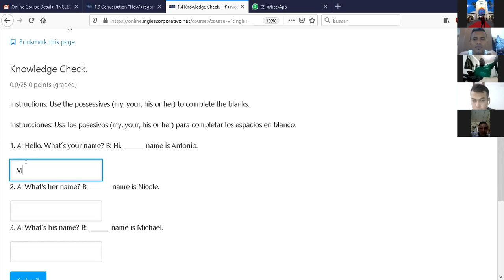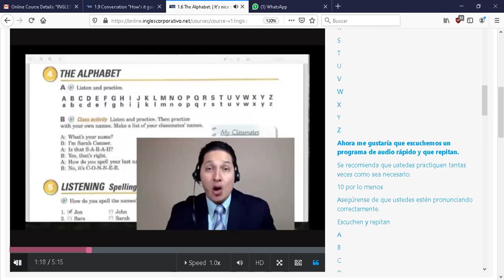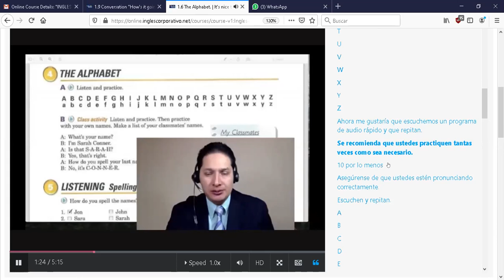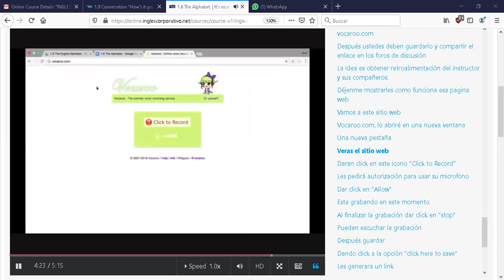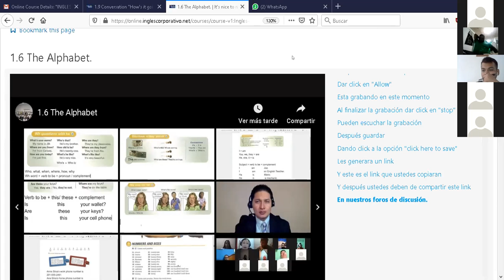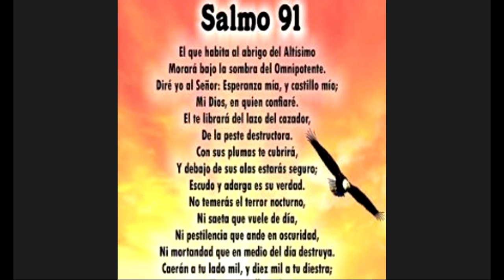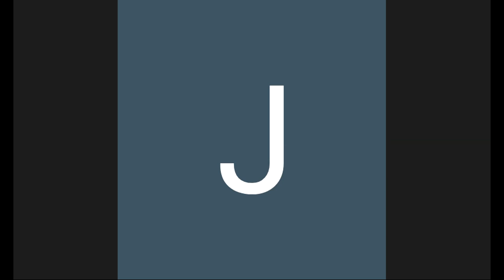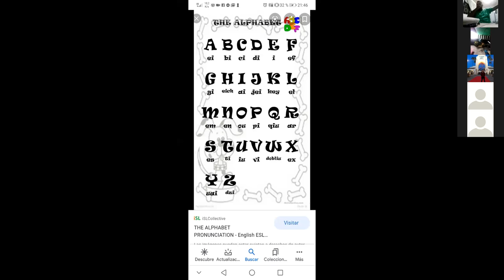Ingles Corporativo-P1-03-9-10-PM-03-10-20 The Alphabet.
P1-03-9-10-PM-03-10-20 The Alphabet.